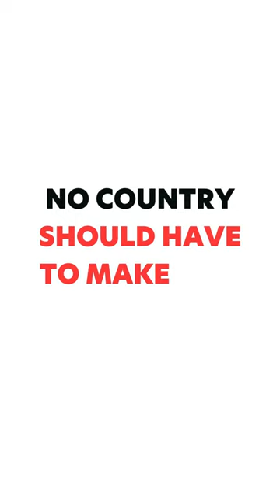Ghana and the global debt crisis - time for a new law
Ghana is on the frontline of the global debt crisis. The West African country has paid $7 billion in interest payments alone to greedy lenders since 2010. Millions of people are being denied justice as the country struggles to pay for education, health, or respond to the climate crisis.

Ghanaian debt campaigner Bernard Anaba has been speaking to us about the daily impact on people’s lives.

“The debt crisis has led to a higher cost of living, escalating food prices, high cost of transportation, high cost of water and electricity, it’s making life very difficult for people. People barely get two meals a day… lives are being destroyed.”

While people are struggling to pay for food and services, greedy lenders are choosing to make huge profits, by chasing debt payments from Ghana.

This is deeply unjust.

But a new law would make private lenders cancel some of Ghana’s debt. And with 90% of the debts owed by lower income countries to banks, hedge funds and oil traders governed by UK law, we could have a real impact by bringing in a new debt justice law here in the UK.

And the timing couldn’t be more urgent, Ghana is negotiating right now with its lenders.